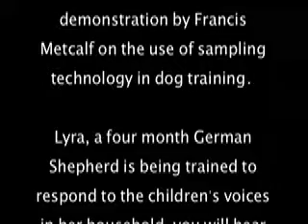Bay Area Dog Trainer Presents: Voice sampling in dog training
Voice sampling in dog training, a demonstration of new techniques by Francis Metcalf.  Watch Lyra, a 4 month old German Shepherd learning to respond to her obedience command in another language.  The language of a 5 and 7 year old Homo Sapien female.  Not just any kids either, but the exact children she will be living with in her new home.  Sampling technology and creative dog training have come together to help make this puppy's integration into her new home complete.